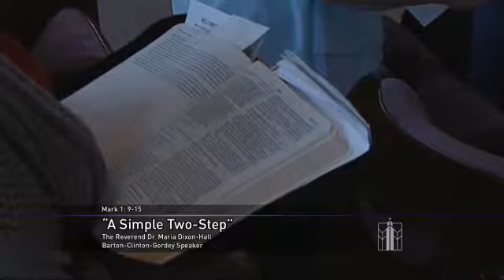Sunday Sermon 02-18-2018: A Simple Two-Step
The Reverend Dr. Maria Dixon Hall, Senior Advisor to the
Provost for Campus Cultural Intelligence Initiatives,
Southern Methodist University